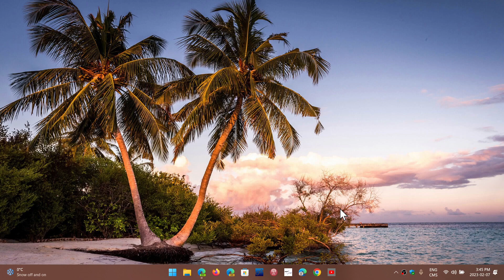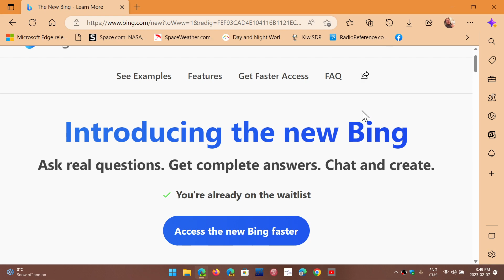ChatGPT Bing Search with AI Artificial Intelligence Are we soon to get Terminator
This year is definitely the year for AI - Does it worry you?